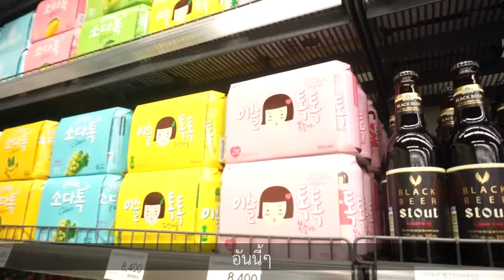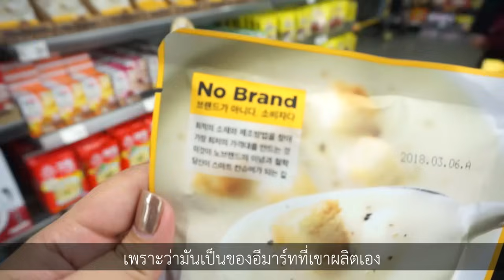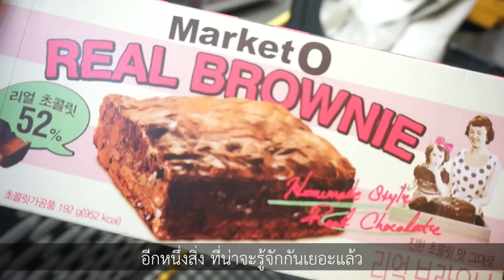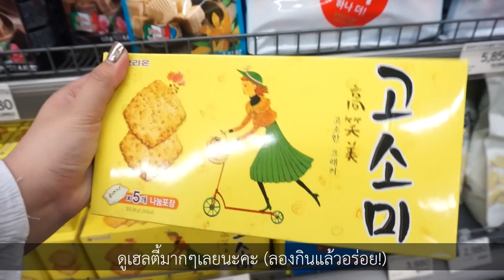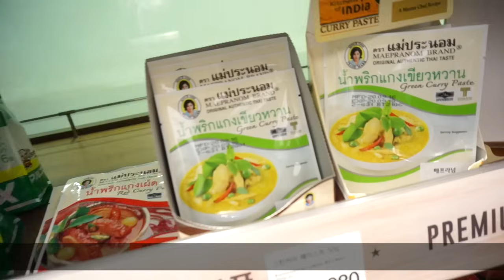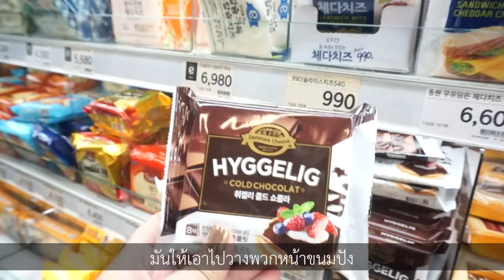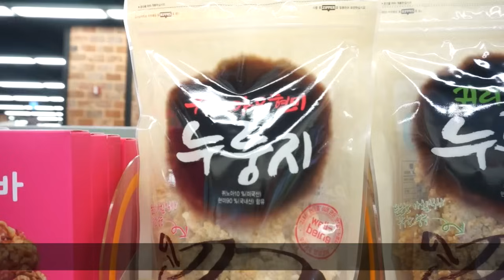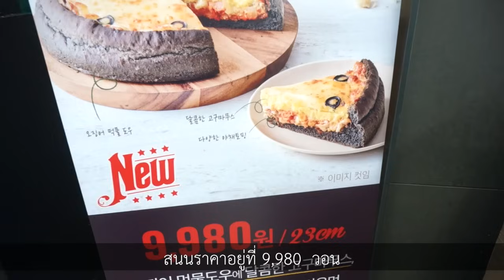[ENG CC] พาทัวร์ซุปเปอร์เกาหลี! | jaysbabyfood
หลังจากทริปพูซานทั้ง 3 อีพีแล้ว
วันนี้ขอพาไปเที่ยวซุปเปอร์มาร์เกตเกาหลีบ้างค่ะ!
มีของน่ากินน่าใช้เต็มไปหมดเล้ยยย
ไปดูกันเลยดีกว่า!

ใครอยากให้พาไปดู พาไปกิน หรือ เที่ยวที่ไหนในเกาหลี
คอมเมนต์ไว้ได้เลยนะคะ

- Production -
📽Sony Nex5t
✂️Final Cut Pro
Effects
📎Earlyseventies